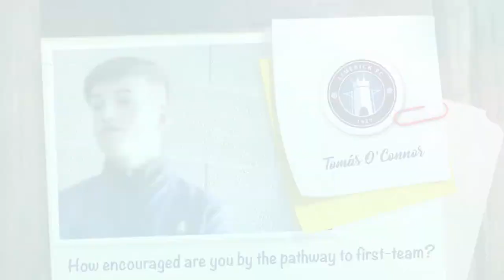ACADEMY PROFILE with Tomás O’Connor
“You know that if you put in the work Limerick will give you a chance.”

U17s defender, and brother of former Super Blue Paudie, spoke to us about life in the Academy and his goals for the future.